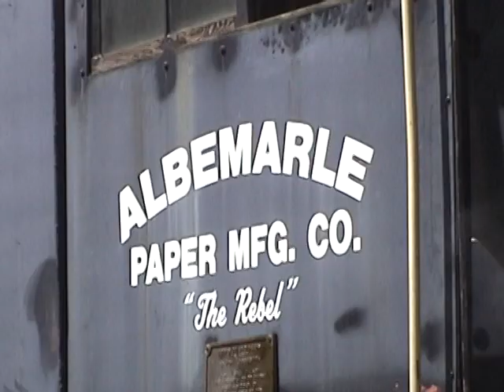ODC NRHS Steam Locomotive - My Day as Fireman in Training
As shot by my daughter, my experience as a fireman in training at the Old Dominion Chapter NRHS open house at hallsboro Yard